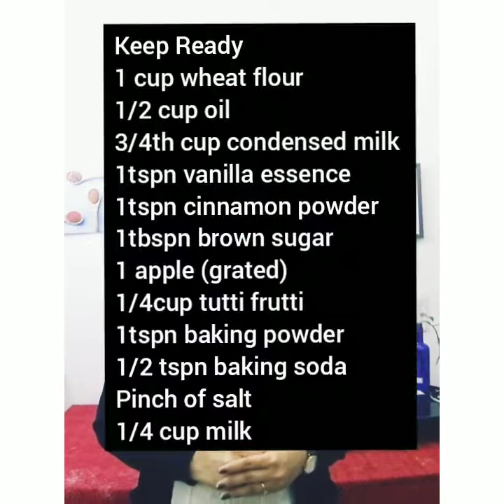Cinnamon Apple cake